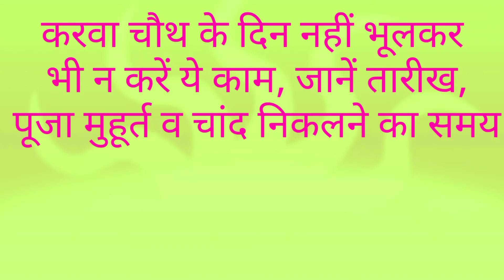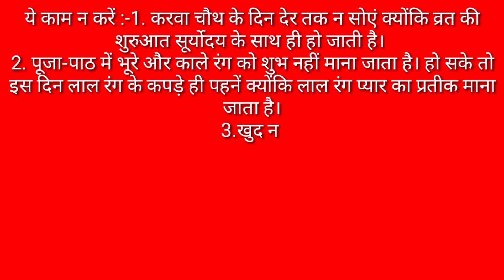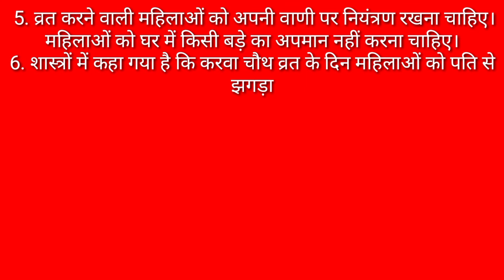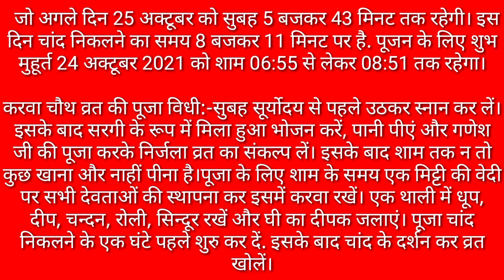Karva chauth 2021।।करवा चौथ 2021 मुहूर्त और पूजा विधि